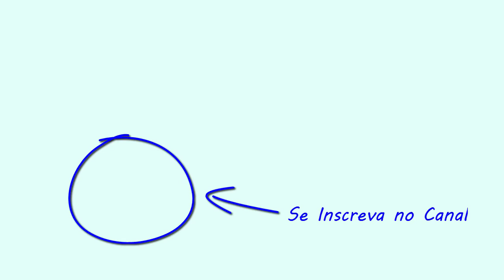Desenho do Rostinho do Fantoche de Menina.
Vídeo anterior : Origami de fantoche de menina.